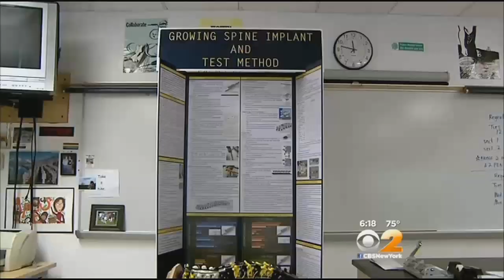Teen's Invention Could Help Treat Children With Scoliosis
CBS 2's Carolyn Gusoff has more from Port Washington where one teenager is on a mission.